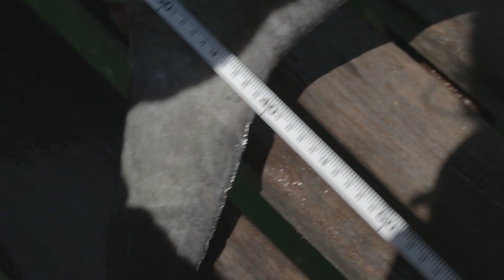Costa X OCEARCH: Shark Mothers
OCEARCH and Costa are on a mission to understand where sharks mate, where they give birth, and how we can best protect the world's shark nurseries. How do sharks become mothers?